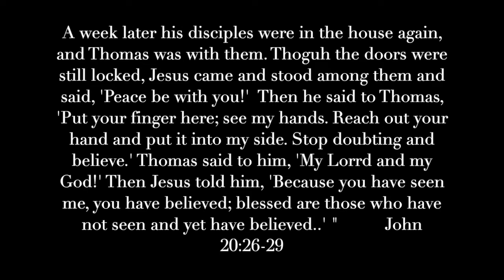Moving Beyond The Shadow of Doubt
A message of how Jesus can help us move out of the shadow, darkness, & uncertainty of unresolved doubt.